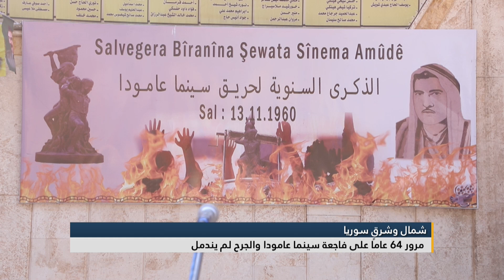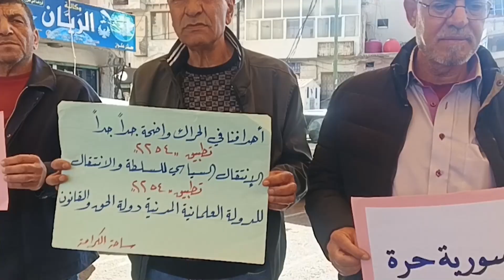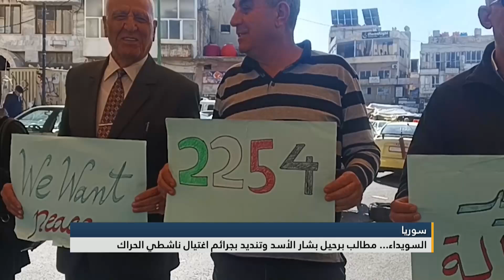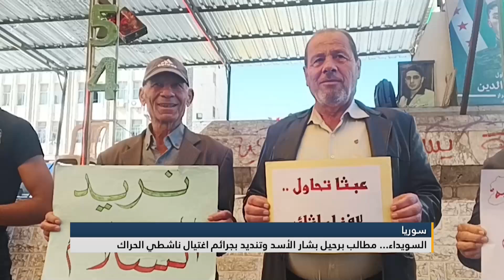المسائية | قناة_اليوم 13-11-2024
الاحتلال التركي يستـ ـهدف سيارة بطائرة مسـ ـيرة بريف حلب شمالي سوريا، غـ ــارات جوية أمريكية على مواقع لفصائل إيران بريف دير الزور شرقي سوريا، حزب الله يعلن استـ ـهداف مقر وزارة الدفاع الإسرائيلية في تل أبيب، ووزير الخارجية الأمريكية بلينكن يقول حان وقت إنهاء الحـ ـرب بقطاع غزة.. هذه الأخبار والمزيد تتابعونها في النشرة المسائية على شاشة اليوم
البث الحي / البث المباشر الأعلى مشاهدة

تابعوا قناة اليوم على التردد:
12687_27500 (H) _NILESAT